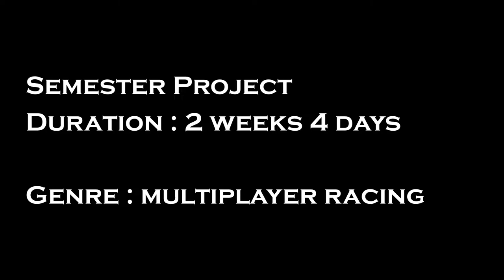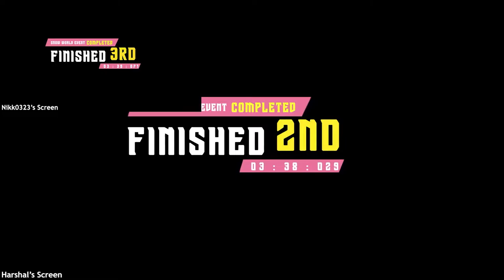Degree In Game Development | Student Work | Seamedu School of Pro - Expressionism